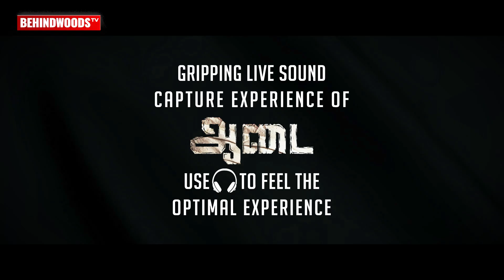Aadai - Gripping Nude Scene | Live Sound Capture Experience | Amala Paul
Aadai movie live sound Capture Experience. To know more watch the video.